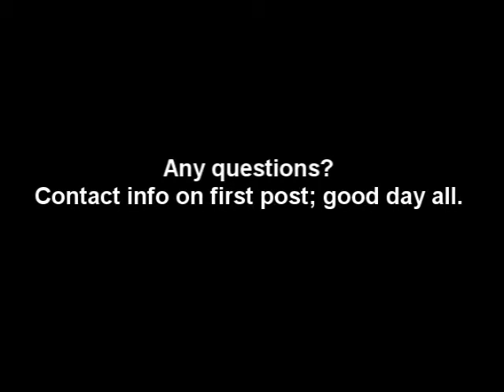stikfigure - A Noob's Guide (Halo 2 Trick Jumping)